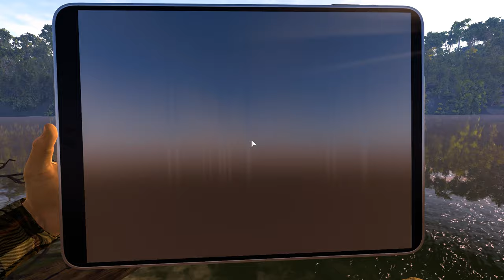Fishing Planet #73 - 2024 Halloween Event - Bolivian Mystery - Black & Yellow Skull Challenges!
*** CHRONICLES OF THE HAUNTED FLEET! ***

After catching the three Vampire Biaras at Maku Maku Lake, we now mov eon to the next mission at Marron River, Bolivia.  Once here, you hear tell of a legend of the Dutch Fluyt, a sea vessel from the Netherlands.  After the Fluyt arrived, the locals began encountering vampire fish.  The local fisherman have turned the problem into a profitable business, a unique set of challenges offered to tourists.  These are the Skull Challenges.  Each challenge requires that you catch a certain number of a particular species of fish, within a limited time frame.  If you fail, each Skull will reissue the challenge.

In this episode we will start with the Black Skull Challenge which requires that you catch 2 Trahira or Wolf Fish within 40 minutes.  Once completed, I began the Yellow Skull Challenge, which proves quite difficult as I had to attempt it five times!  It requires you to catch three Gilded Catfish within 40 minutes.  There is defintely a learning curve!